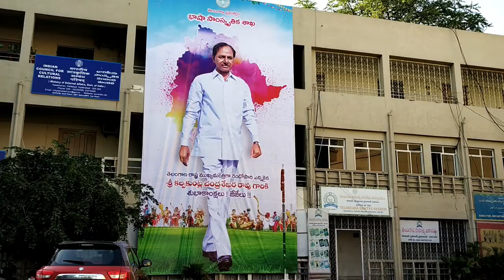Cultural Wall In RavindraBharathi by Harikrishna Mamidi